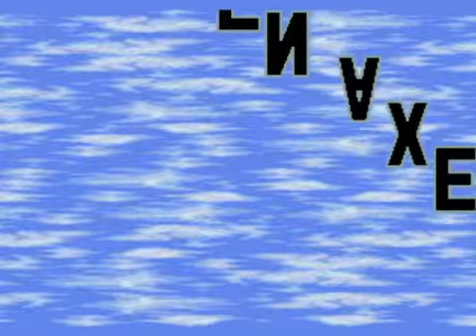Desi Retro Gamer plays Golden Axe 3 on Sega Genesis - Episode 3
This video is in Urdu/Hindi. Desi Retro Gamer (DRG), the only retro gamer in Pakistan plays Golden Axe 3 on Sega Genesis.